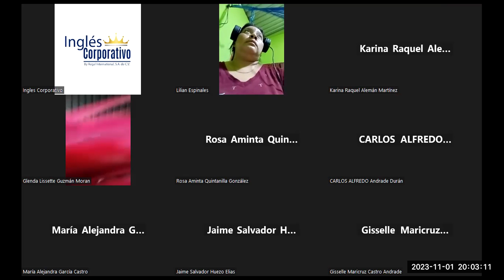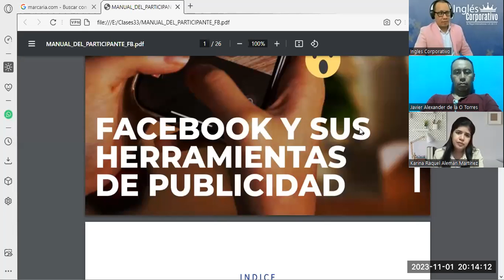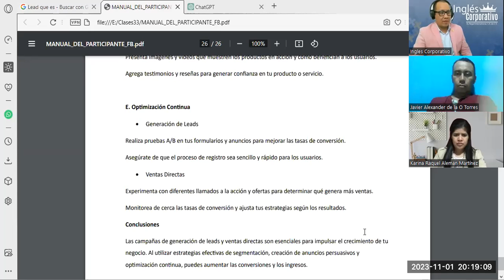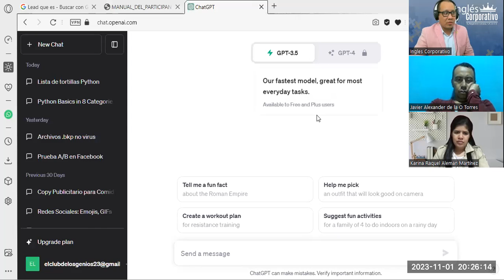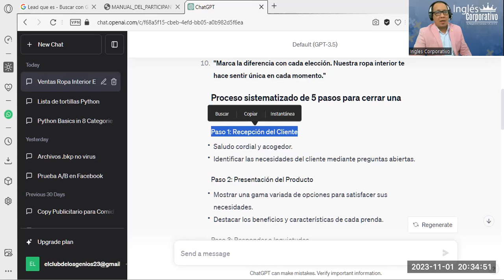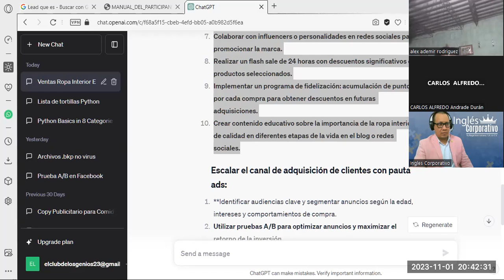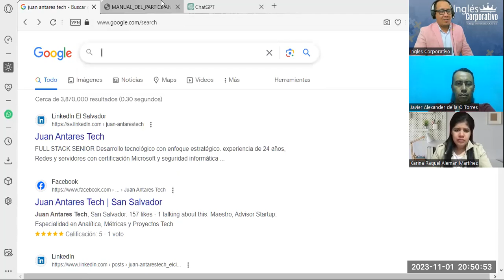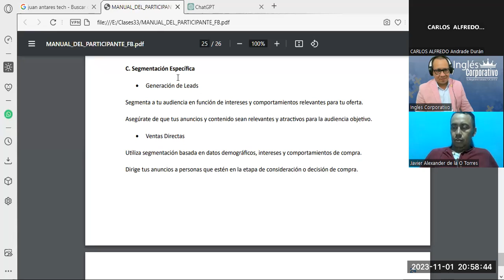Sesión16- 01-11-23-FB-01-8-9-PM-10-23-180-Reyes- Campañas de Generación de Leads y Ventas Directas.